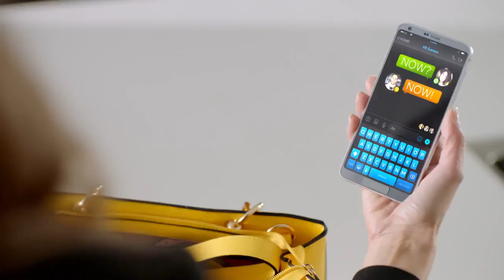MARVEL'S POWERS UNITED VR Gameplay Trailer 2018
Unleash your rage and smash foes, lock n’ load your favorite plasma cannons, or take to the skies with powerful photon blasts. Hulk, Rocket Raccoon, Captain Marvel, and a powerful roster of Marvel’s greatest heroes are ready for battle. Suit up, power up, and team up with friends to engage in immersive, explosive co-op fights from across the Marvel Universe. Be the hero and unleash your powers now!